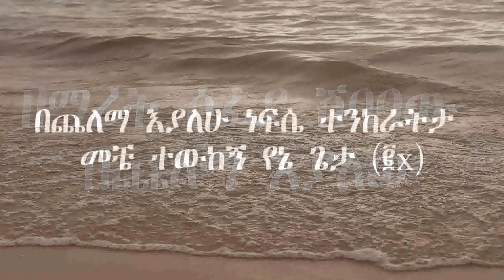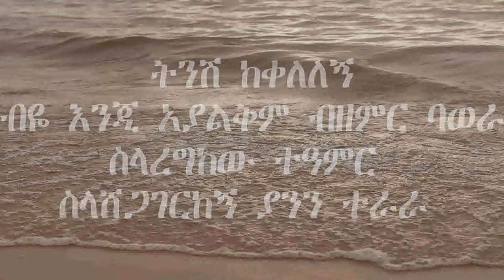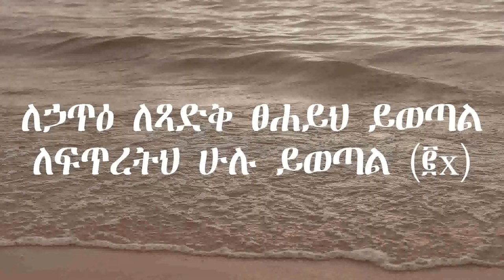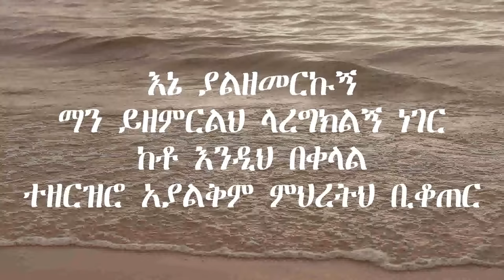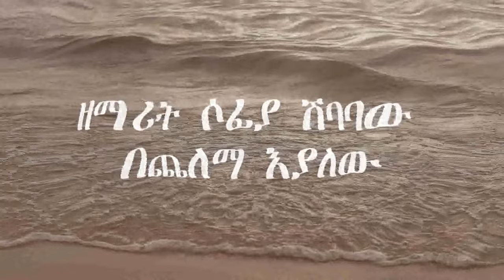ዘማሪት ሶፊያ ሽባባው(በጨለማ እያለው)lyrics